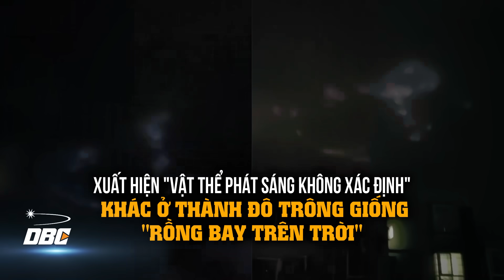Xuất hiện "vật thể phát sáng không xác định" khác ở Thành Đô trông giống "rồng bay trên trời"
Bản tin ngày 21/9/2023 của DBC gồm những tiêu điểm chính sau đây: Xuất hiện "vật thể phát sáng không xác định" khác ở Thành Đô trông giống "rồng bay trên trời"
- Thiệt hại nặng nề do lốc xoáy mạnh tấn công thị trấn Nam Thái ở Bắc Kinh, Trung Quốc.
- Lốc xoáy kinh hoàng tấn công Túc Thiên, tỉnh Giang Tô, khiến nhiều người thiệt mạng 19/9.
- Tuyến đường phụ của đường vành đai 1 Phật Sơn trên đường cao tốc zuảng - Châu-Phật Sơn-Triệu Khánh bị sập vào tối ngày 18/9.
- Thành phố Đại Khánh, tỉnh Hắc Long Giang hứng chịu mưa đá lớn, gây thiệt hại mùa màng 18/9